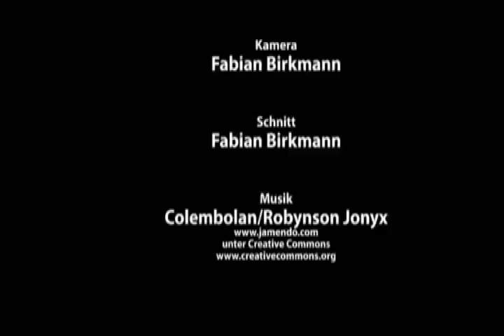CARS & Details: Kryptonite von Ansmann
Video zum Testbericht über den Kryptonite von Ansmann in CARS & Details, dem Magazin für Test und Technik im RC-Car-Sport (Ausgabe 06/2009).